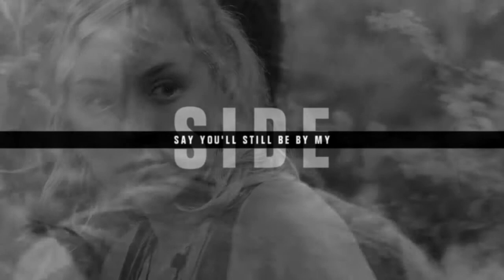✦ daryl and beth | beautiful crime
characters: beth greene/daryl dixon
fandom: the walking dead
coloring: mine
song: look it up
program: sony vegas pro 12